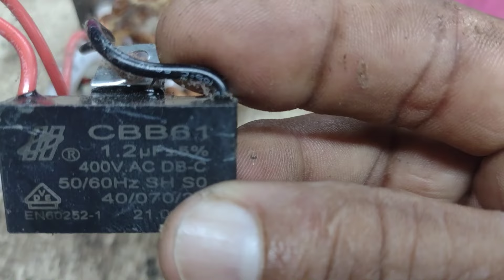VENTILADOR Britânia rodando lento rodando fraco como consertar ventilador sem força travando